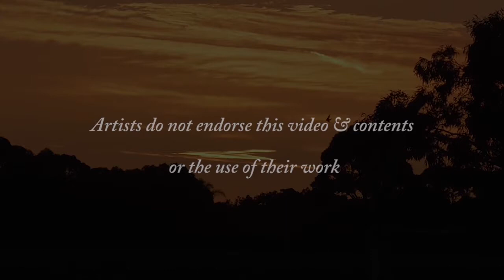Edithvale Wetlands - Birds Video - XXXV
Another compilation of short videos capturing the many birdlife that live within the wetlands, a pan from the inside of the first level of this bird hide shows the expanse of the wetland and how close you get to the birds, many species were on show this includes: the Australasian Swamphen - Porphyrio melanotus, Australian Black Swan - Cygnus atratus, Australian Wood Duck - Chenonetta jubata, Chestnut Teal - Anas castanea, Great Cormorant - Phalacrocorax carbo, and the Pacific Black Duck - Anas superciliosa, a beautiful day spent in such a serene place.